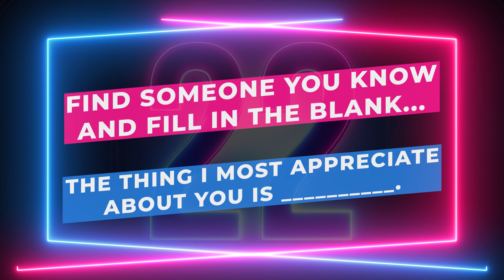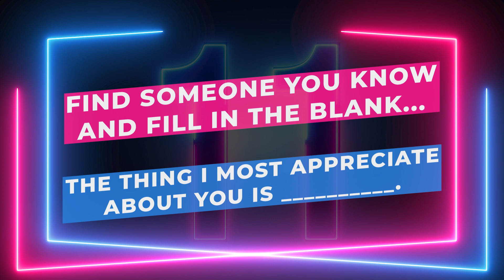TikTalk Thankful Edition Video 3